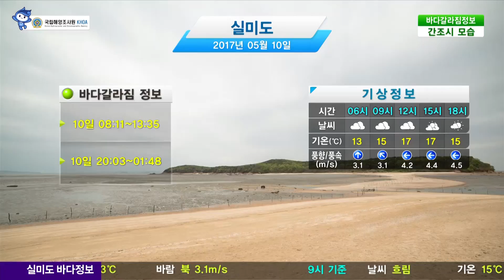[실미도 바다갈라짐] 5월 10일 (수) 흐림, 기온 17도, 바람 서 4.2m/s(12시 기준) / 해양예보 On바다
▶ 바다갈라짐 시간 :
08시 11분 ~ 13시 35분
20시 03분 ~ 01시 48분